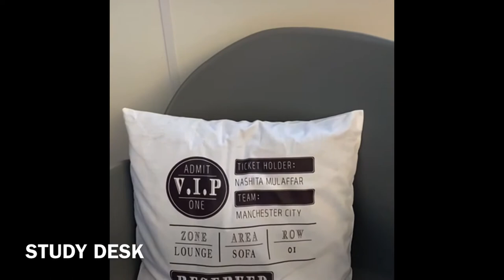Explore My Main Halls Dorm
Here is a short vlog of me moving into my university room. I am a first year student at Edge Hill University studying Physical Education and School Sports. I used iMovie to edit this video and for some reason, it has flipped/mirrored the after unpacking clip. I type way too fast.
Hi, I'm Nash and I mostly play Fortnite and Among Us. And don't forget to Be You.